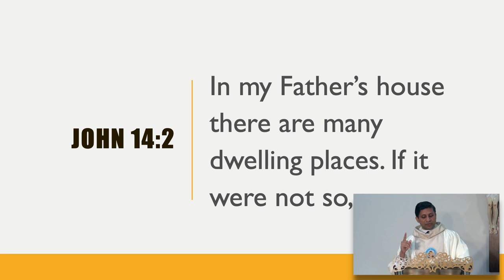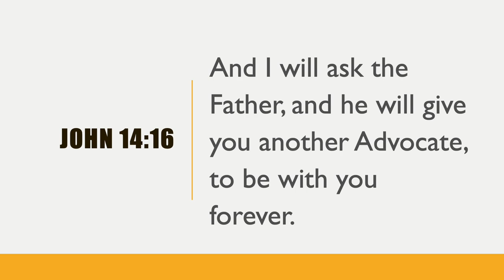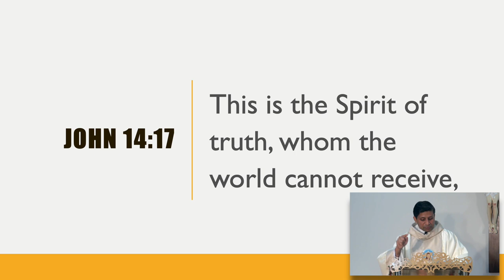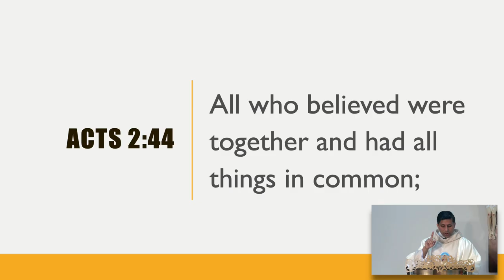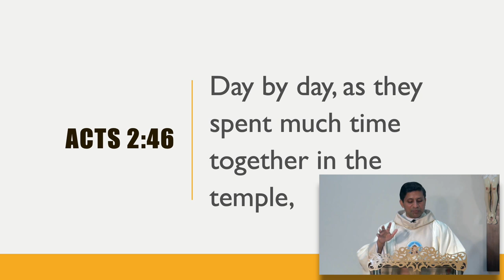The Father's home - A Relationship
A Beautiful message by Fr Michael Payyapilly VC on Our Father's Home.